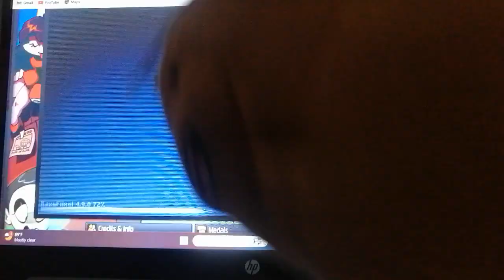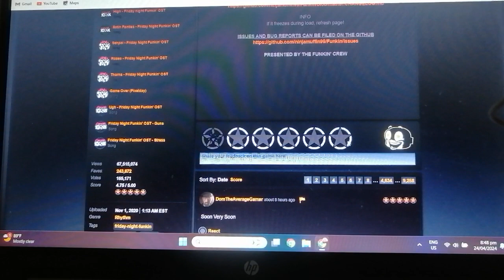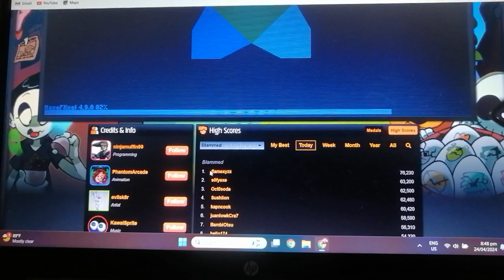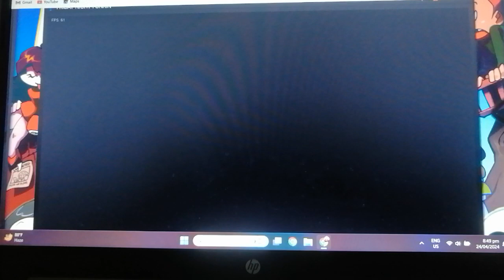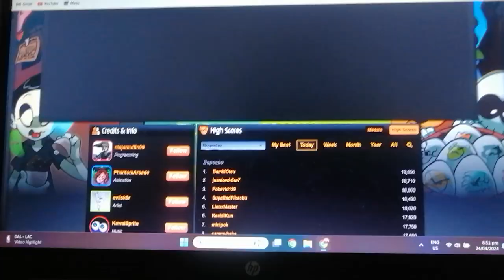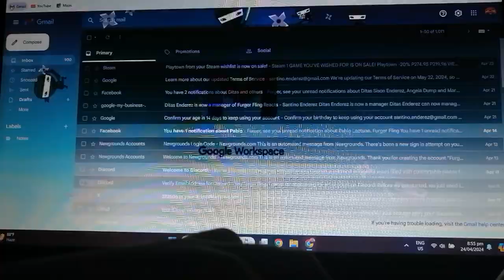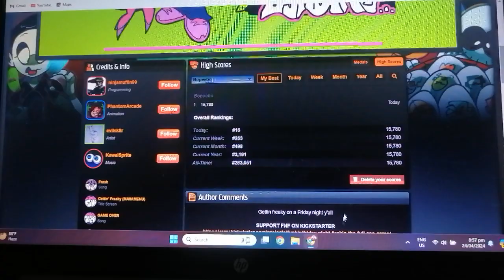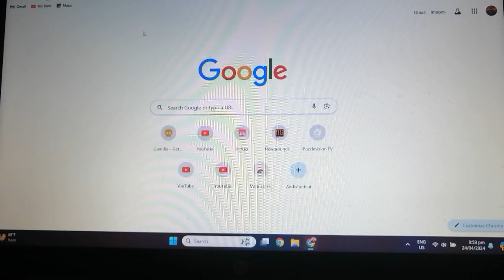Funk Yeah! | Mr. Baby Gaming | Friday Night Funkin Part 1